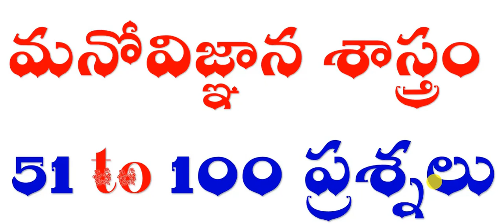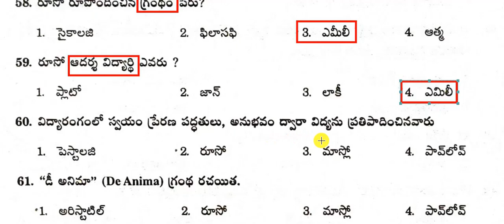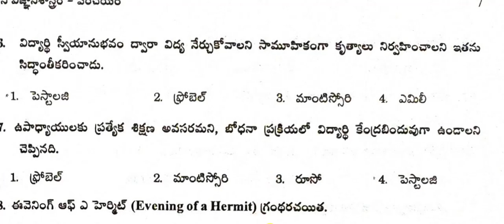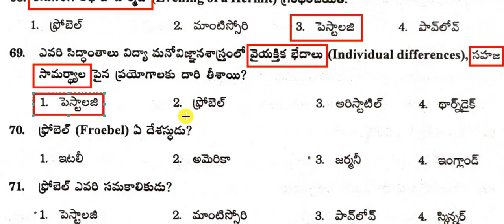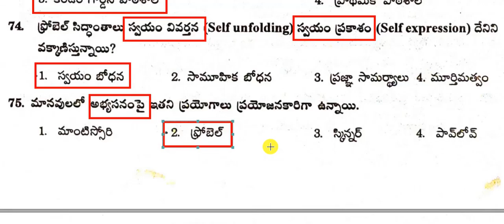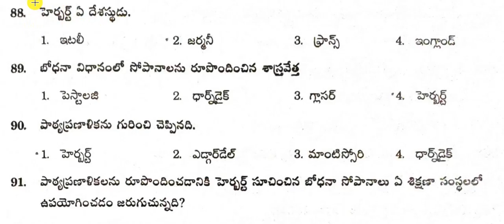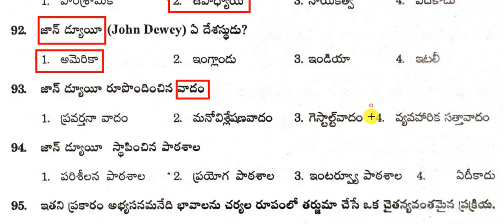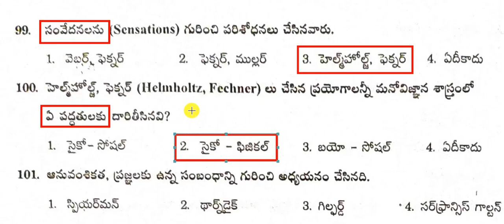TSTET#PSYCHOLOGY#TELUGU ACADEMY#51 t0 100 Questions#TELANGANA TET#VERY IMPORTANT QUESTIONS#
PSYCHOLOGY
50 IMPORTANT QUESTIONS.
51  took these 100 questions from TELUGU ACADEMY BOOK.
It is very much useful for those who are preparing for TET.